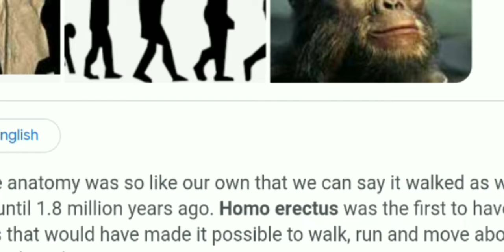Who invented Walking?